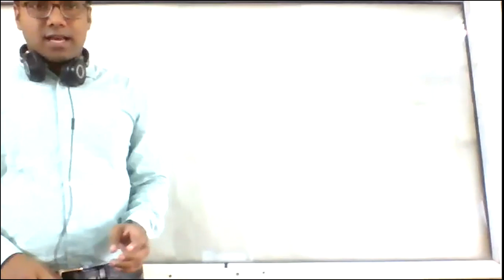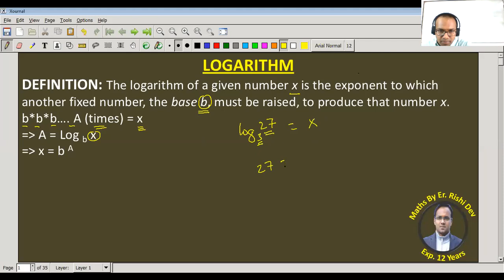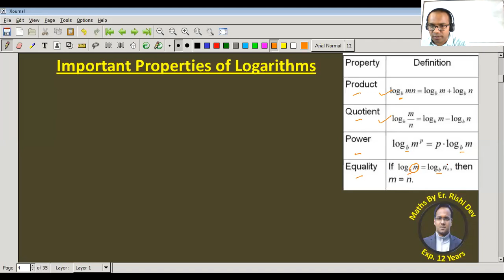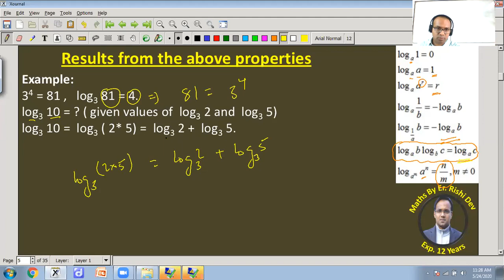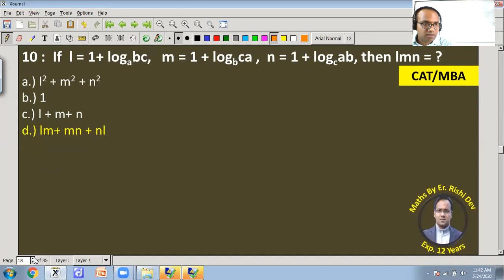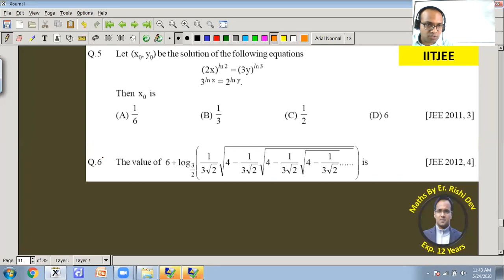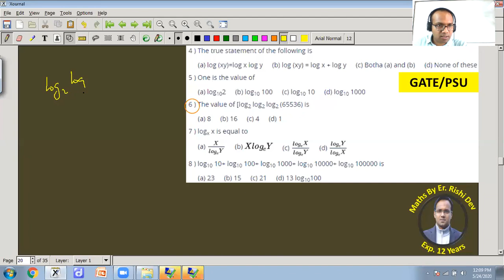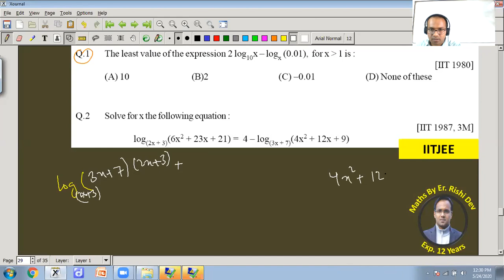LOGARITHM - Definition | Properties | Previous Year Questions By Er. Rishi Dev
LOG | Natural Log | Common Log | Properties | Previous Year Questions
IITJEE | GATE | CAT | IIFT | XAT | PSU | NDA

We deliver training for following domains:

Law Entrance/CLAT/AILET
Campus Recruitment/TCS/ELTMUS